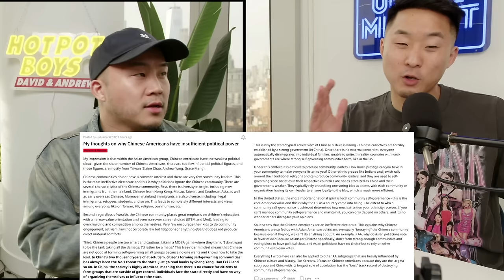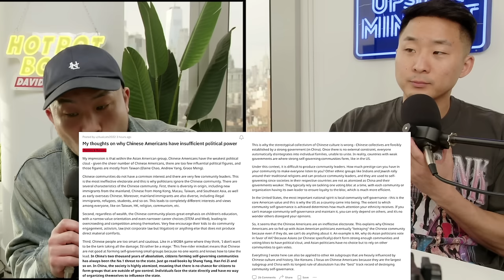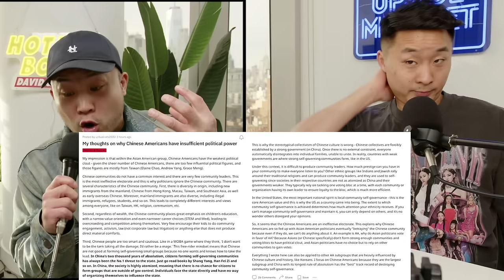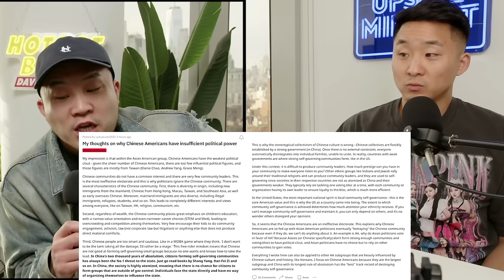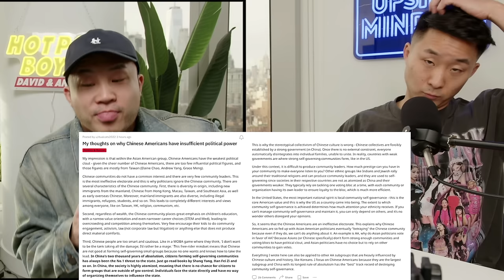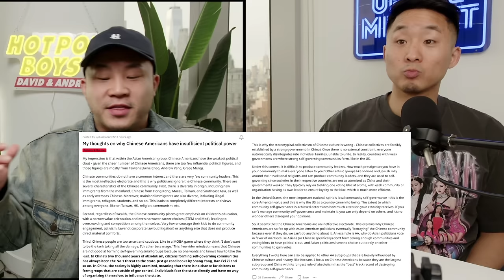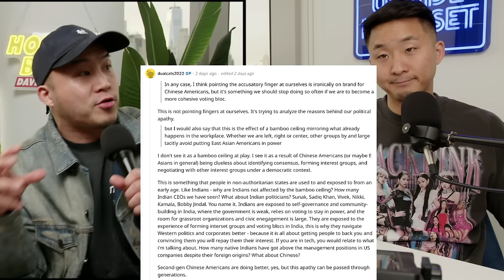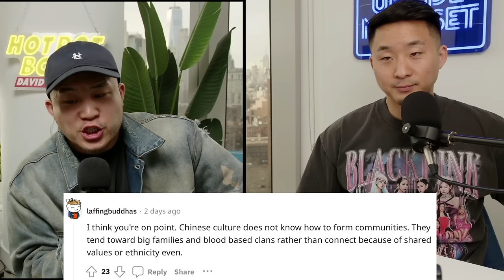Why Chinese Americans Have Trouble Building Community